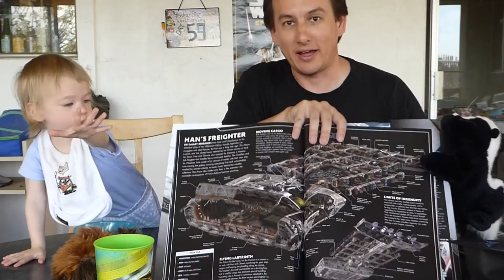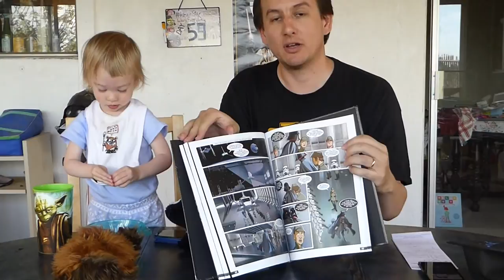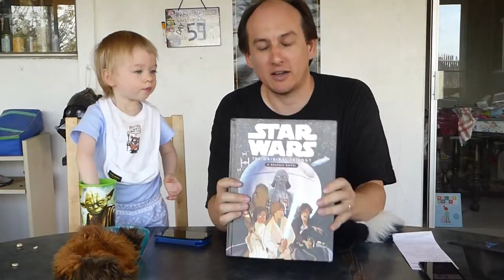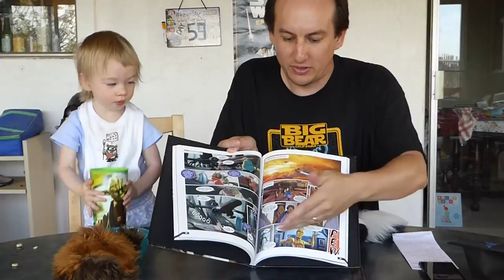Unboxing Star Wars 2/28/16: TFA Incredible Cross-Sections, OT Graphic Novel, Rebels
Yowie, Baby Jawa and I review some of the latest Star Wars in book and TV: Rebels episodes 'Homecoming' and 'The Honorable Ones' as well as The Force Awakens: Incredible Cross-Sections, and the new Original Trilogy: Graphic Novel. As well as play with a new talking Chewbacca toy and mess around with a new camera.